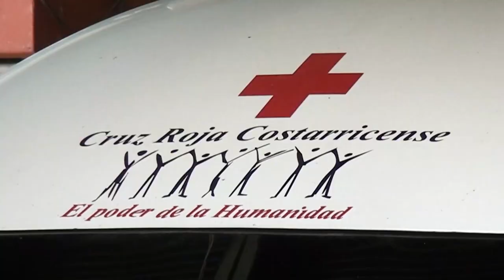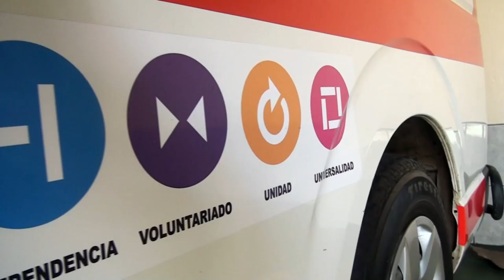La Cruz Roja de Pérez Zeledón se refuerza con tres socorristas